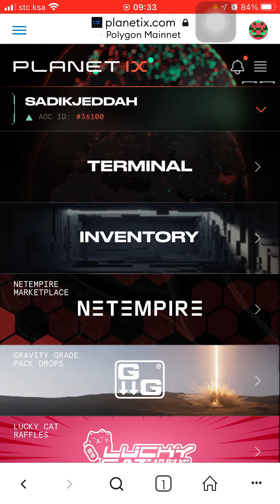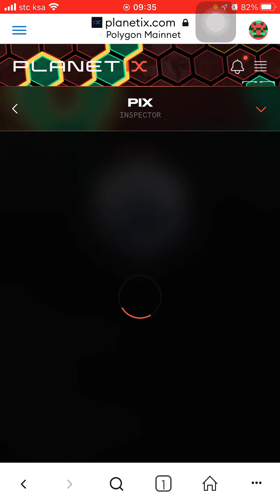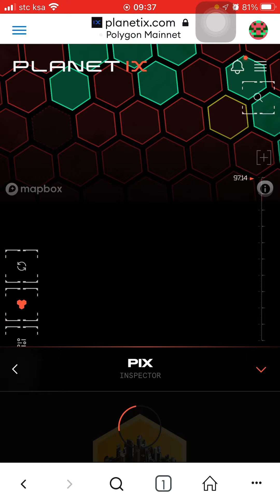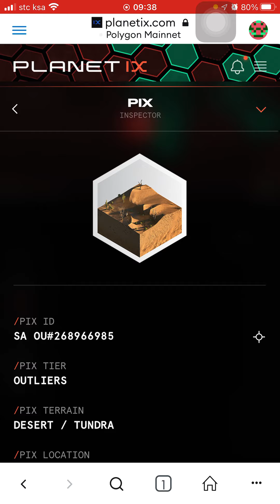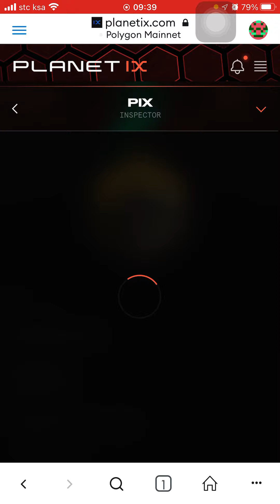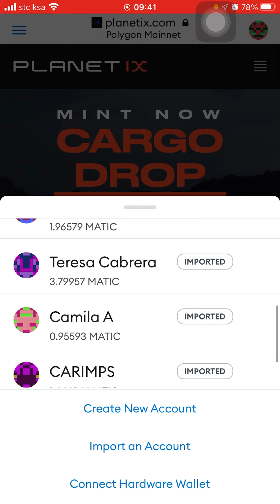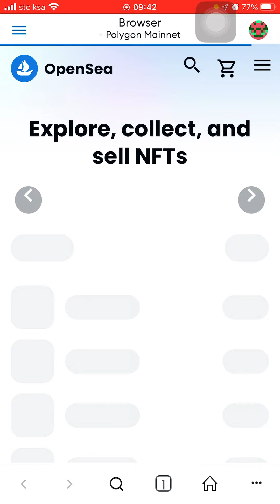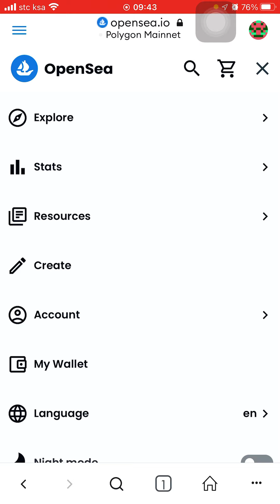𝐏𝐋𝐀𝐍𝐄𝐓 𝐈𝐗 𝐔𝐏𝐃𝐀𝐓𝐈𝐍𝐆 𝐁𝐈𝐃